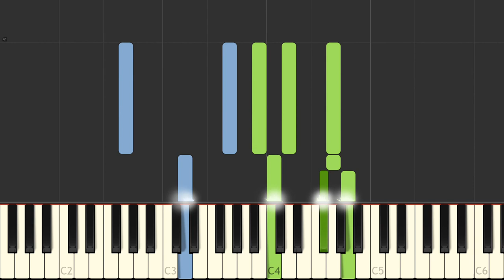J S Bach Six Partitas Clavierubung part I No 5 IV BWV 829